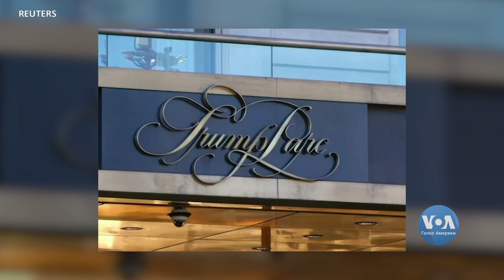Студія Вашингтон. США засуджують ескалацію насильства у Нагорному Карабасі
Сьогодні в Студії Вашингтон. Сполучені Штати рішуче засуджують ескалацію насильства у зоні конфлікту у Нагорному Карабасі і закликають обидві сторони негайно припинити бойові дії. Понад два десятки акцій протесту пройшли у Білорусі напередодні. Видання The New York Times опублікувало розслідування про фінанси і податки Дональда Трампа. Президент називає це фейком.